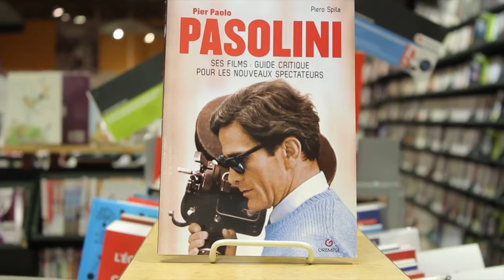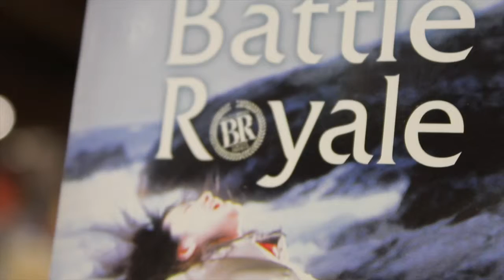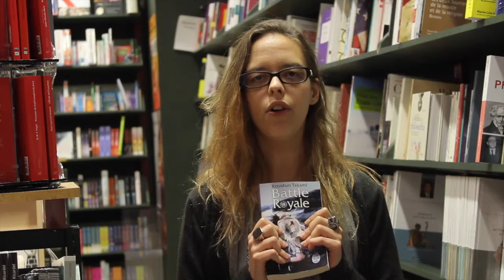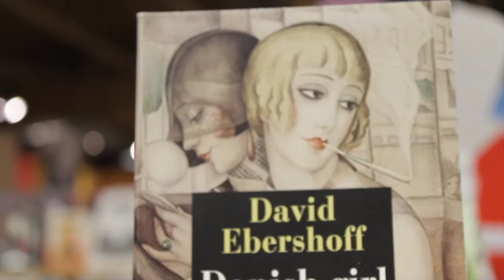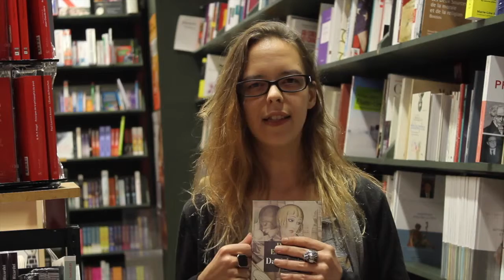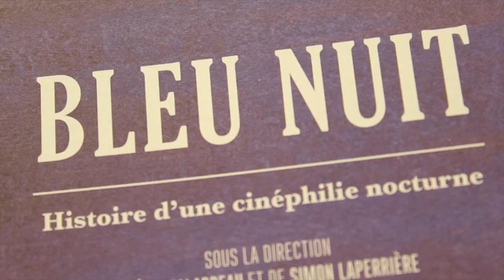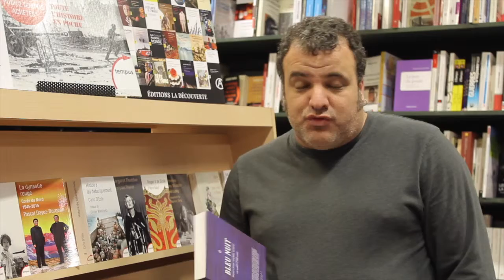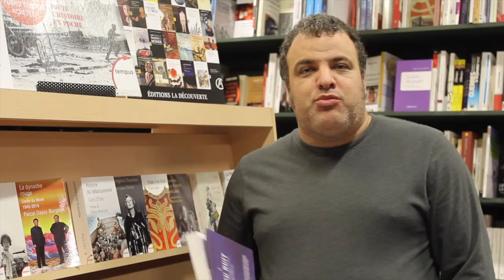LIBRE DE LIRE | FCVQ 2016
Piero Spila
Gremese
35,95$

Battle Royale
Koushun Takami
Livre de Poche
14,95$

Danish girl
David Ebershoff
Phébus
19,95$

Bleu nuit
Collectif
Somme toute
29,95$